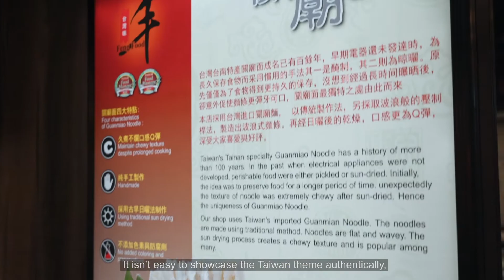Masterful Taiwanese Cooking - Feng Food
Video Produced by FirstCom Solutions.

Feng Food is a Chinese restaurant serving authentic Chinese cuisines and specializes in Knife-Shaved Noodles & Hakka-Style dishes. Their extensive menu features Hakka Style Deep Fried Chicken, Hakka Style Braised Meat Rice, Chilli Sauce Noodles With Shrimps & Pork Wontons and many more! Though they offer mainly Chinese dishes, there are also a few fusion dishes available in the menu such as the Feng Food Kimchi and Deep Fried Tempura. Visit Feng Food for a taste of awesome Chinese food today!

Since 2020, we have been enabling businesses to take that first step to go Digital, otherwise we have been building and growing our client's brands and services islandwide. If you share our passion, find us on the many channels available below.